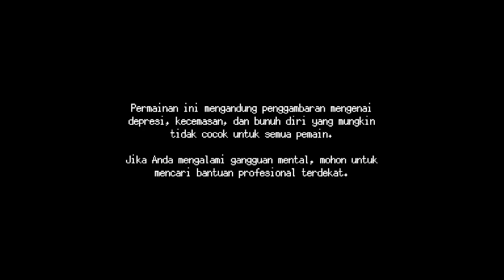A Space for the Unbound REVIEW Indonesia | Made in Surabaya, Rek!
Ini dia mahakarya berikutnya dari studio asal Surabaya, Mojiken Studio. Ternyata gak sesempurna itu, tapi saya beri nilai 10 juga! Haha...